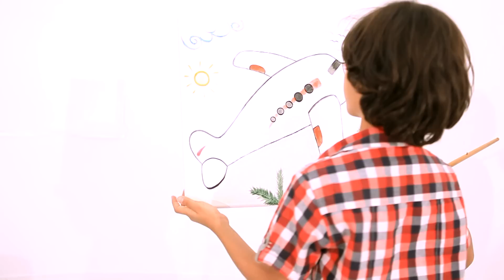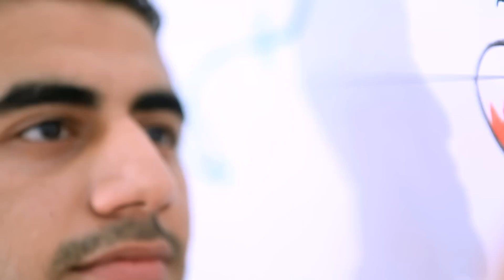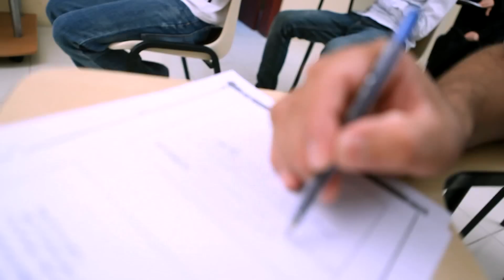كليب هذا حلمي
هذا حلمي : كليب انشادي من إنتاج جمعية الوفاق الوطني الإسلامية في حفل تكريم المتفوقين سبتمبر 2011 ومن اخراج جعفر الحلواجي

ويحكي العمل قصة العزم والإرادة في تحقيق حُلم التفوق والنجاح رغم المعوقات من أجل خدمة الوطن